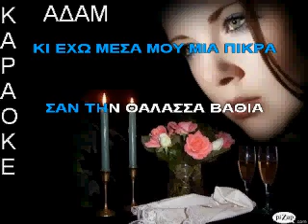ΚΑΡΑΟΚΕ ΑΔΑΜ ΟΠΩΣ ΦΕΥΓΟΥΝ ΤΑ ΚΑΡΑΒΙΑ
ΚΑΡΑΟΚΕ ΑΔΑΜ ΟΠΩΣ ΦΕΥΓΟΥΝ ΤΑ ΚΑΡΑΒΙΑ ΣΤΡΑΤΟΣ ΔΙΟΝΥΣΙΟΥ